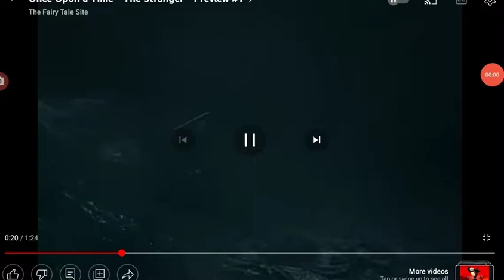Godzilla Kills Monstro (Live Action)